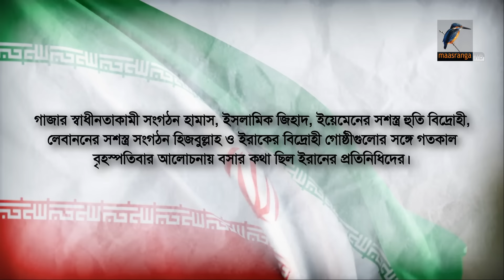ইস/রায়ে/লের সহায়তায় যুদ্ধজাহাজ ও বিমান পাঠাচ্ছে যুক্তরাষ্ট্র, ইরানও প্রস্তুত | Maasranga News